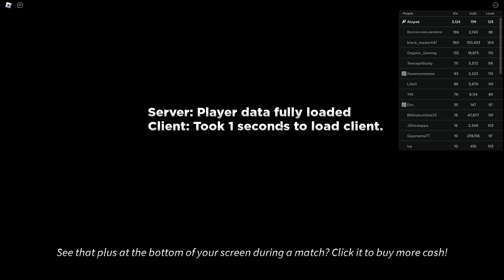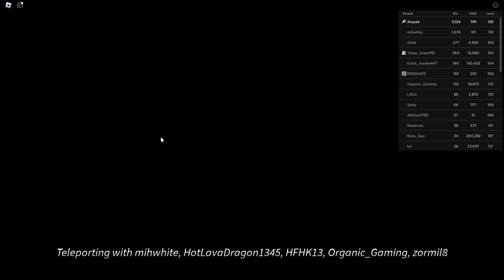New Limited Unit Gerry HAS INSANE SPA! | Geryuganshoop Showcases UTD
Geryuganshoop from the new Ultimate Tower Defense Update has some INSANE SPA... But that AOE is kinda sad...